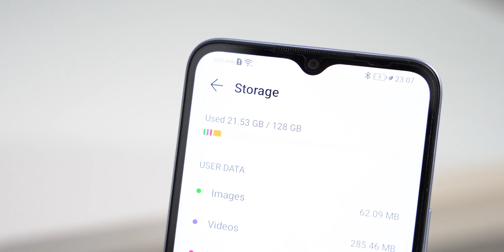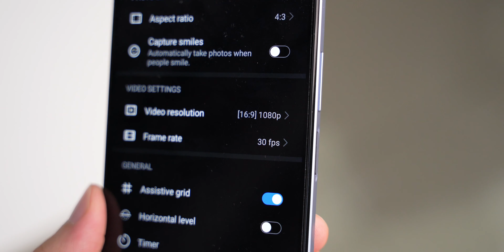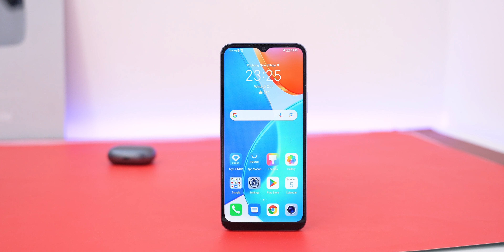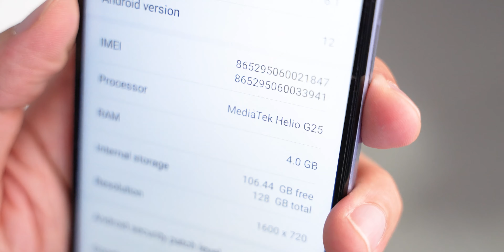Fon bawah RM600 dengan design paling lawa! - HONOR X6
Promo fon HONOR X6 kat sini